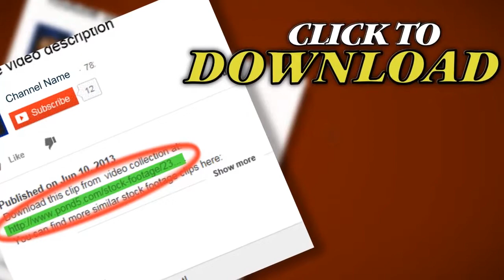Oil Well Piston Pumps At Sunset. Stock Footage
Thank you for visiting our page Oil Well Piston Pumps At Sunset. Stock Footage"